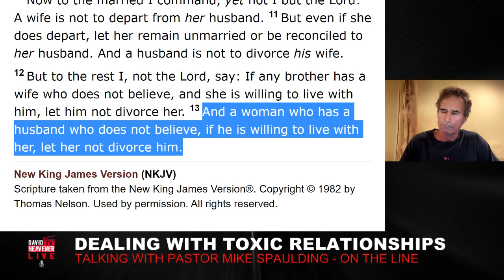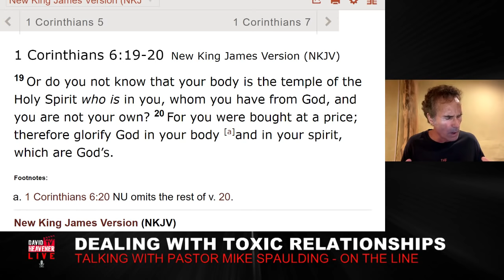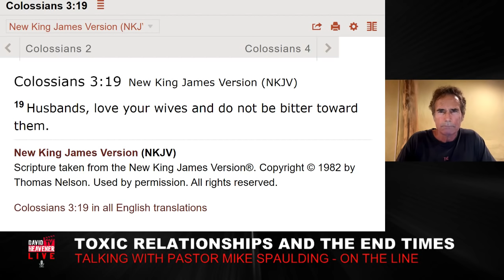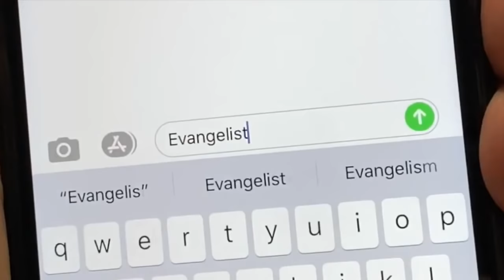Dangers of BAD Christian Counseling | Pt 3/4. David Heavener LIVE | 1.13.2020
Let us know if you need to get in touch with Rina

Text evangelist to 71777
Help us produce the 1st episode of Last Evangelist by going

Don't miss the first episode! Sign up for the newsletter

Now launching DavidHeavener.tv
Be notified of new releases:

Join us LIVE every Monday on DavidHeavener.tv on
ROKU
AMAZON Fire
Android TV

To support this Truth-Telling  ministry,